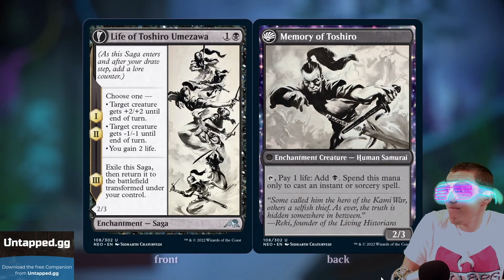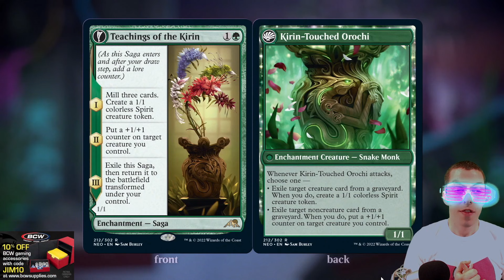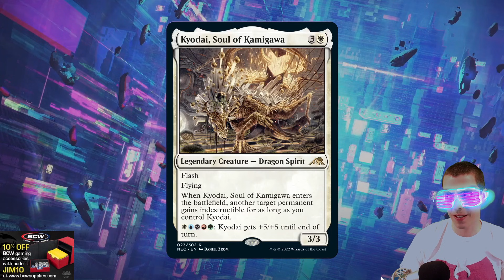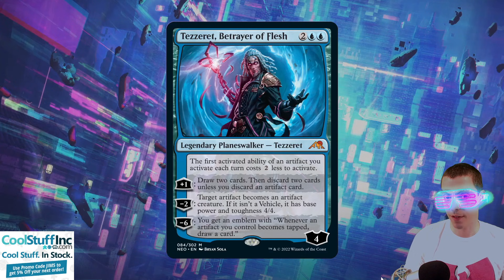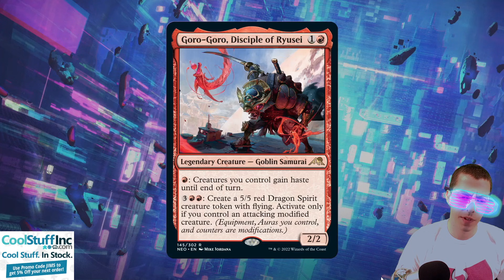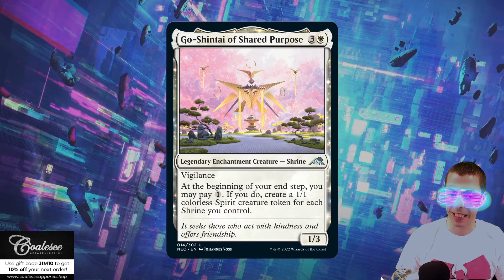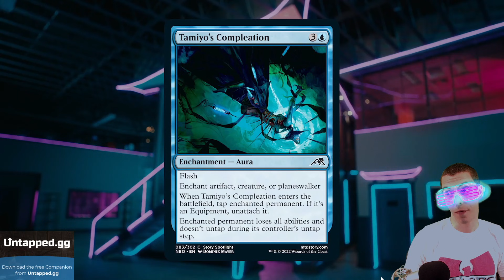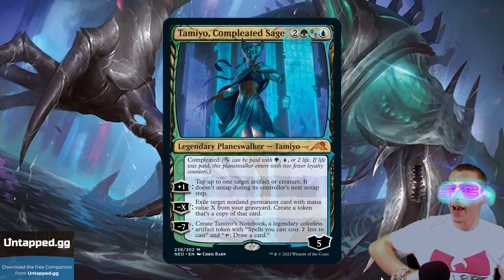Kamigawa Neon Dynasty First Look! Legends, Sagas, Planeswalkers, Phyrexians, And More!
Who is the Wanderer? What happens to Tamyio? What are the Phyrexians doing here? What's up with these sagas?

I go over our first look at Kamigawa Neon Dynasty!